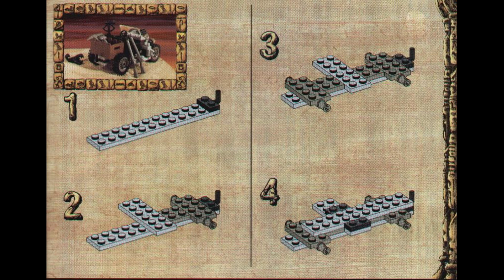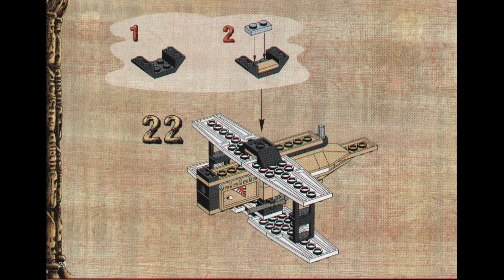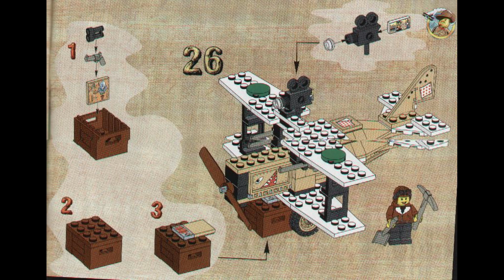5948 Instrucciones para LEGO Expedición al Desierto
5948 Instrucciones para LEGO Expedición al Desierto